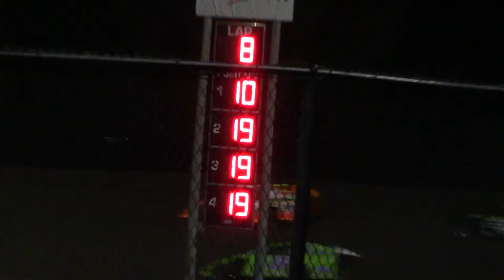Marshalltown FB Modified Heat 1 4/5/19